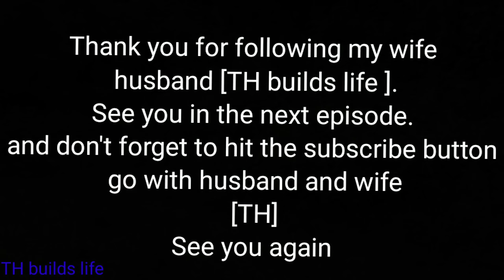Go to dig cassava go to pick up the children, the whole family go to the stream to bathe catch fish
Today, early in the morning, the husband goes to bick up the children, the wife stays at home to dig cassava, in the afternoon the whole family goes to the stream to bathe to bathe and catch fish.